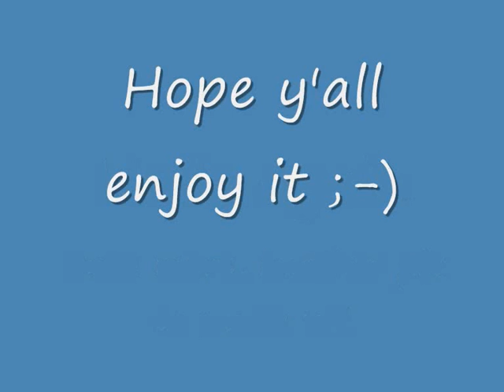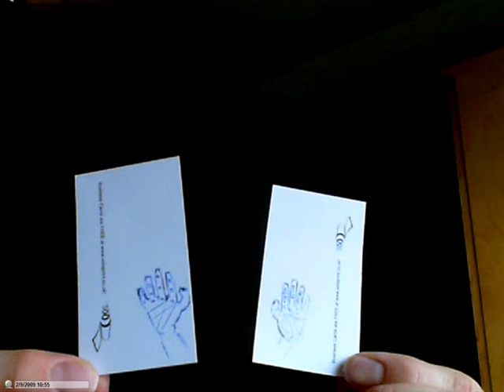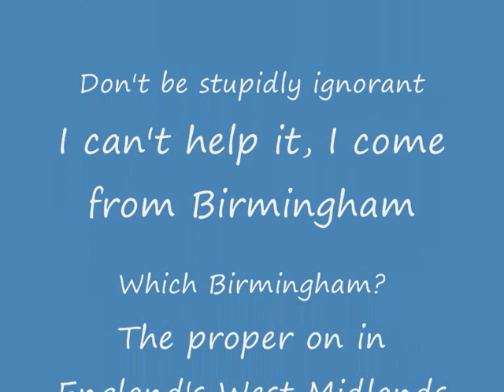Big one hits pix-2-music (from the album "We are All Born Lucky")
Just another average pix to musice vid by everyones favorite (bar Ozzy, Noddy Holder, that bloke from Wizard, and many more) Brummierockstar.  Like this? find out more about Jay Spears and that music which he does and click on "wanna get lucky?"